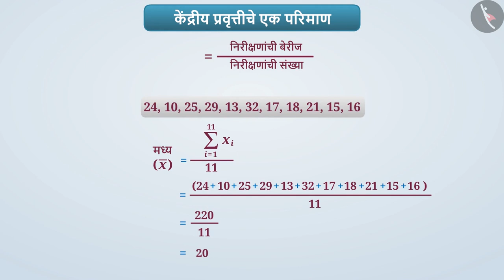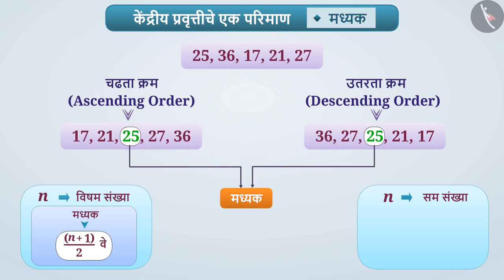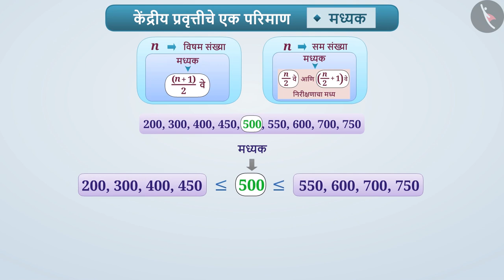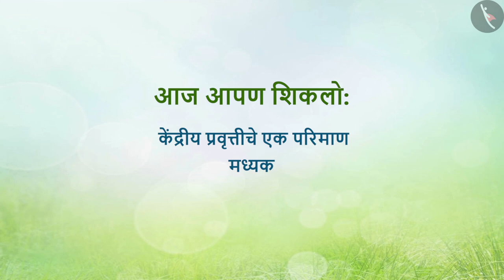केंद्रीय प्रवृत्तीची परिमाणे|Part 2/4|Measure of Central Tendency|Marathi|Class 9